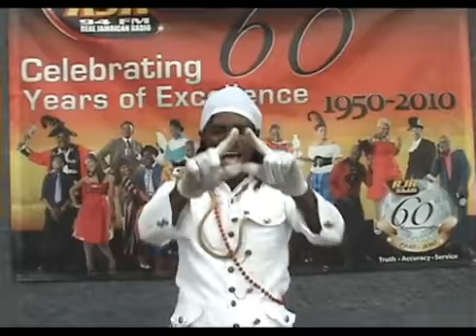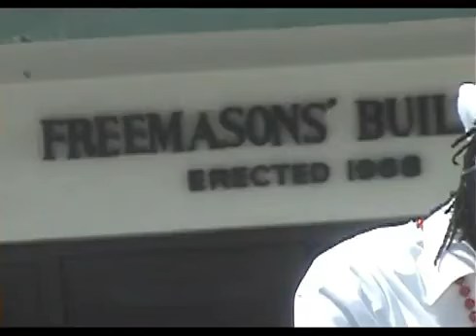OLD DOG RUSH ME L.A. Lewis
DANCEHALL,RAP, REGGAE